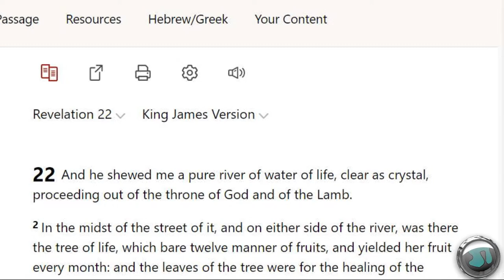Weekly Torah Portion - Parshas Shemos - Exodus chapter 1 with Rabbi Rafi Mollot - 1519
COUNTER-MISSIONARY BOOKS:
TOPICS:
1) Let’s Get Biblical Vol. 1
2) Let‘s Get Biblical Vol. 2
3) Judaism & Christianity: A Contrast
4) Was the Serpent Defeated? The Mythmaker: Paul & the Invention of Christianity
6) Caesar‘s Messiah: the Roman Conspiracy to Invent Jesus
7) Christ in Egypt: the Horus-Jesus Connection
8) Newly Born Jew: Noahides & Conversion to Judaism
9) The Divine Code
10) Brit Shalom
11) Leaving Jesus

TORAH, TANACH, HEBREW BIBLE and HOLY DAY BOOKS:
12) Artscroll English Tanach Hardcover
13) Schottenstein Interlinear 1 Vol Complete Chumash
14) Interlinear Chumash Schottenstein Edition Vols. 1-5 [Box Set]
15) The Holy Scriptures (blue): The New JPS Translation according to the Traditional Hebrew Text:
16) Alef Bet Tracing and Practice: Learn to write Hebrew Alphabet, Alef Bet workbook for
17) Short Vort Hardcover Vol. 1: Inspiration from the Weekly Torah Portions:
18) Short Vort Hardcover Vol. 2: Inspiration from the Weekly Torah Portions:
19) A New Approach to Rosh Hashanah & Yom Kippur

BOOKS BY JAMES TABOR:
20) The Jesus Dynasty: The Hidden History of Jesus, His Royal Family, and the Birth of Christianity:
21) Paul and Jesus: How the Apostle Transformed Christianity
22) Paul's Ascent to Paradise: The Apostolic Message and Mission of Paul in the Light of His
Mystical Experiences
23) The Jesus Discovery: The New Archaeological Find That Reveals..
24) A Noble Death: Suicide and Martyrdom Among Christians and J..,
25) The Secret Legacy of Jesus: The Judaic Teachings That ...,

SUNDAY:
9:30 a.m. Let's Get Biblical Q&A (LIVE) Rabbi Tovia Singer

MONDAY:
9:00 a.m. A Rabbi Cross-Examines the New Testament (LIVE) Rabbi Michael Skobac
3:00 p.m. (pending)
5:00 p.m. (pending)
7:00 p.m. TNT (LIVE) with Rabbi Stuart Federow

TUESDAY:
3:00 p.m. (pending)
5:00 p.m. (pending)
7:00 p.m. (pending)

WEDNESDAY:
3:00 p.m. (pending)
5:30 p.m. Torah Talk Weekly Parsha (LIVE) with Rabbi Rafi Mollot
7:00 p.m. (pending)

THURSDAY:
2:00 pm. Controversial Issues with Rabbi Chaim Coffman (LIVE)
5:00 pm. (pending)
7:00 p.m. (pending)

Youtube.com/user/ToviaSinger1
JewsforJudaism.ca
WhatJewsBelieve.Org
JudaismsAnswer.Org